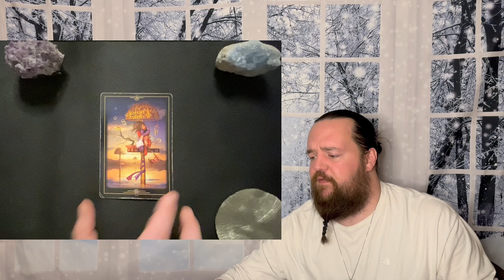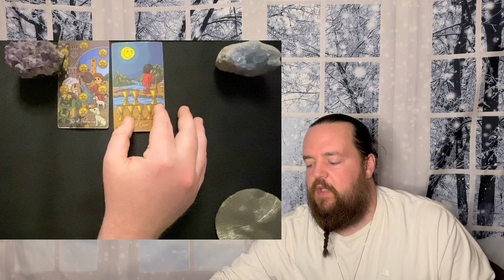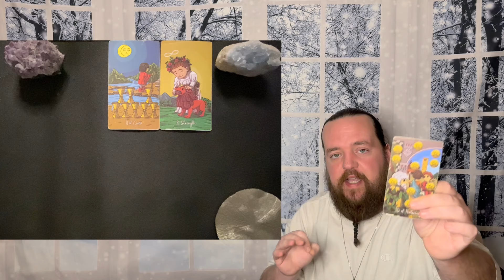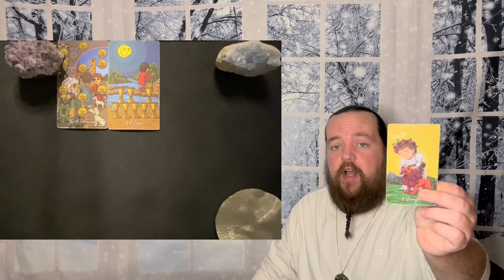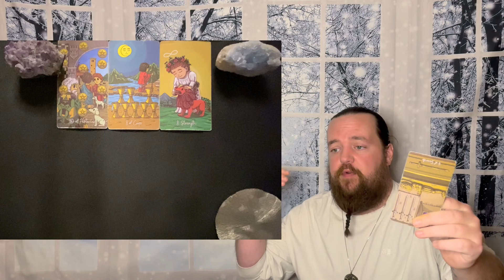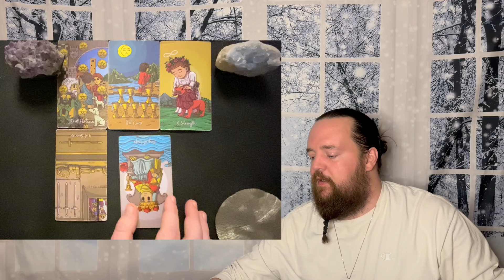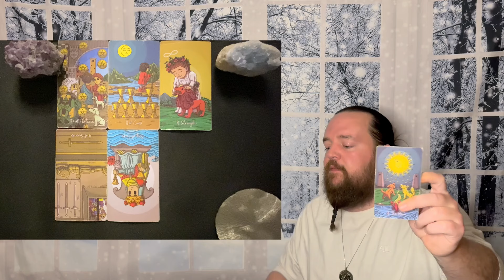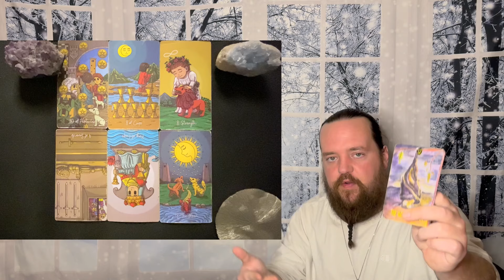CAPRICORN - " An Emotional Rejection! " FEBRUARY 26TH - MARCH 4TH TAROT READING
This readings relevance is based on whenever the Universe brought you here.  This is a general tarot reading for CAPRICORN